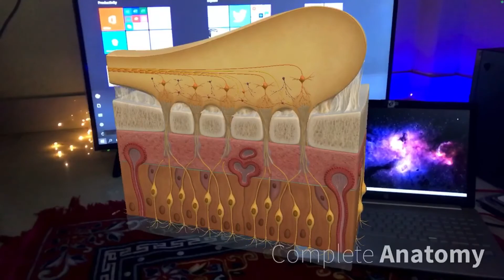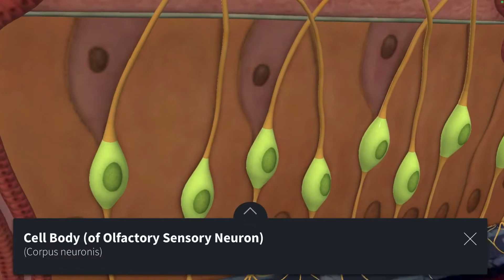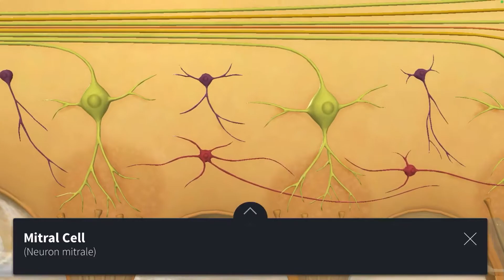Olfactory Organ || 3D Video Biology || Complete Anatomy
3D Video , Complete Anatomy , 3D Video Biology ,Biology 3D Video ,3D Animation Video Of Biology , Bio 3D Video , 3D video RT BIOLOGY , RT BIOLOGY, Complete Anatomy of Olfactory Organ